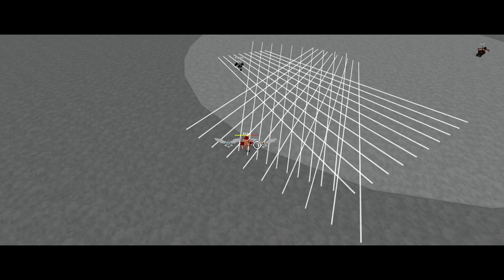[🎄Event Pt.1] RED [How To Get + Showcase] [Unknown Battle Simulator]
0:00 How To Get Badge
0:07 RED Showcase
2:28 1v1
3:42 Outro